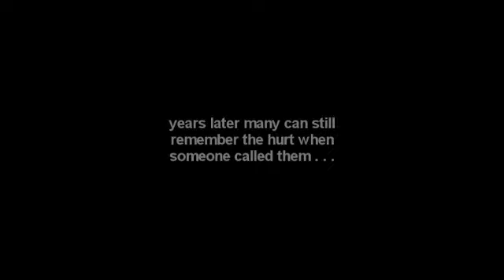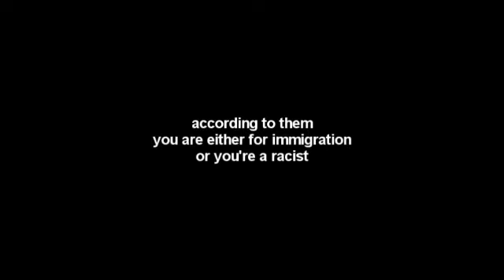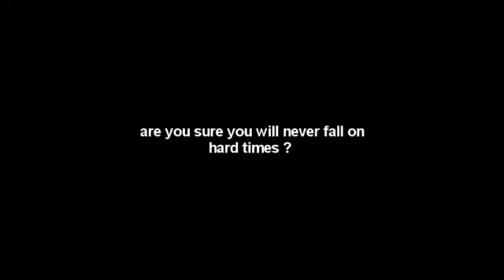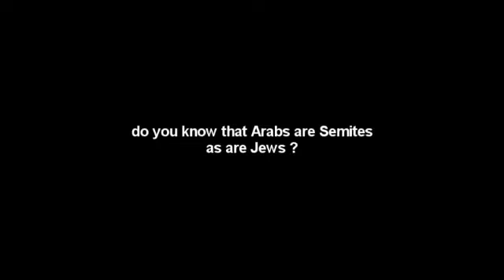NWO Terminology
Words are powerful